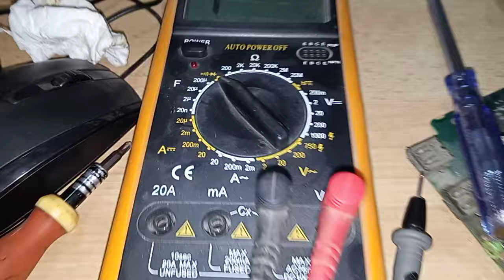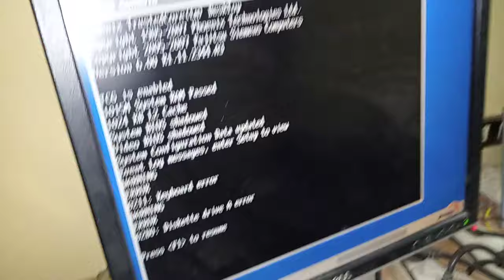تصليح وصيانة مازربورد الكمبيوتر قاطعة باور بسبب مشكلة في دائرة البروسيسور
حل مشكلة باور فى جهاز سمينز ( عطل النصف لفة )Fujitsu Siemens

فحص دائرة البروسيسور باستخدام الافوميتر

صيانة

المازربورد

صيانة المازر بورد الكمبيوتر

صيانة المازربورد

صيانة مازر بورد الكمبيوتر

تصليح وصيانة مازربورد الكمبيوتر

تجميعة pc

تجميعة بي سي

تجميعة pc متوسطة

تصليح وصيانة مازربورد الكمبيوتر قاطعة باور

صيانة الكمبيوتر

صيانة لاب توب

تصليح وصيانة واصلاح مازربورد الكمبيوتر قاطعة باور

تصليح وصيانة واصلاح مازربورد الكمبيوتر